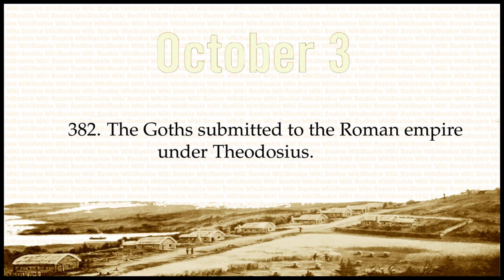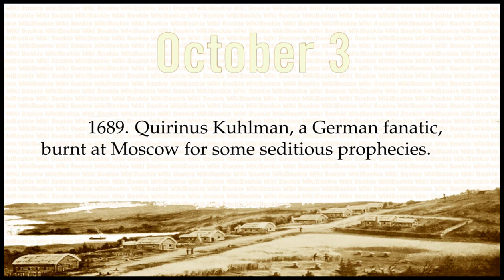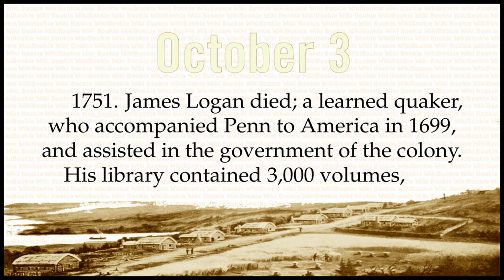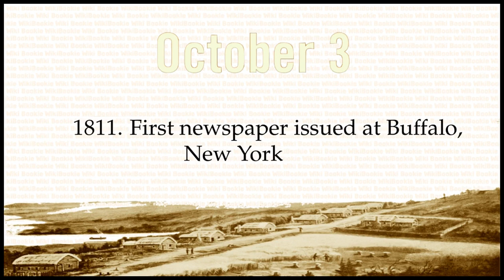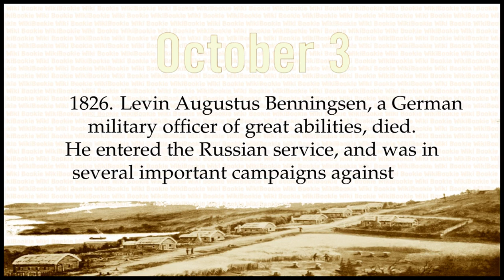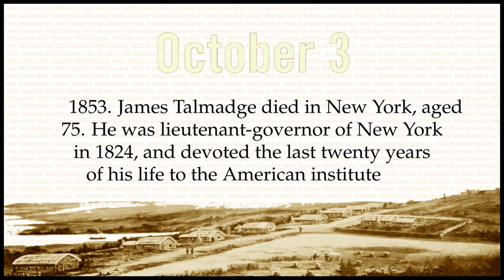OCTOBER 3 - Today in History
Historical Chronology on OCTOBER 3:

382. The Goths submitted to the Roman empire under Theodosius.
1003. Abdulmalik ibn Shoheyd executed; a poet and historian of Cordova, who for his military services was made governor of Toledo. He wrote a history of the Spanish Arabs in 100 vols.; was put to death by order of Hisham(the 2nd).
1187. Jerusalem acquired by the arms of Saladin the Turk.
1405. Henry(the 4th) granted to sir John Stanley the isle of Man in the Irish sea.
1573. The Spaniards abandoned the famous siege of Leyden; during which Kanava obtained celebrity for her patriotism.
1594. Battle of Glenlivet, in which the forces of James(the 5th) under the duke of Argyle were defeated by the Scotch.
1689. Quirinus Kuhlman, a German fanatic, burnt at Moscow for some seditious prophecies.
1690. Robert Barclay, an eminent Scottish writer, of the society of quakers, died. His Apology for the Quakers is esteemed the standard of their doctrines, and has been published in many of the European languages.
1691. The English and Irish war ended by the fall of Limerick.
1733. Charles Saint Yves, a skillful French oculist, died; author of a valuable treatise on the diseases of the eye.
1751. James Logan died; a learned quaker, who accompanied Penn to America in 1699, and assisted in the government of the colony. His library contained 3,000 volumes, and was the largest in the colony; he understood several ancient and modern languages, and his writings were republished in Europe.
1768. Ferdinand Warner, an English divine, died; celebrated for his theological, biographical, historical and medical writings.
1793. The last two male natives of Pitcairn's island murdered by the three survivors of the British ship Bounty.
1794. The fortress of Juliers opened its gates to the victorious French, on the famous victory over the Austrians on the banks of the Roer, which delivered all the German provinces on the west side of the Rhine into the hands of the republicans.
1803. Victor Alfieri, an eminent Italian dramatic poet, died. Within less than seven years he produced fourteen dramas, besides various other works in prose and verse, including a translation of Sallust. His posthumous works were published in 13 vols., two of which are occupied by his auto-biography.
1811. First newspaper issued at Buffalo, New York
1813. Battle of Wartenburg, a small town on the left bank of the Elbe, between the Prussian army of 24,000 under Blucher, and the French under Bertrand, of 20,000. The former made a memorable march from Bautzen to the Elbe. The river was wide and rapid, and the pontoons were thrown over under the fire of the French, who were defeated with much loss.
1815. Juan Diez Porlier, a celebrated Spanish partisan general, hanged at Corunna. He distinguished himself at the battle of Trafalgar, and rendered the king important services in the war with the French.
1826. Levin Augustus Benningsen, a German military officer of great abilities, died. He entered the Russian service, and was in several important campaigns against the French.
1838. Blackhawk(Muck-ker-ta-me-scheck-ker-kirk), a celebrated Indian chief and warrior, died at his camp on the river Des Moines.
1843. Lewis F. Linn, senator of the United States from Missouri, died at Saint Genevieve.
1848. The emperor of Austria dissolved the Hungarian diet, proclaimed martial law for that province, and appointed the Ban Jellachich to the supreme government.
1852. A severe gale swept over the Atlantic ocean and English channel, causing a great destruction of property and loss of life.
1853. James Talmadge died in New York, aged 75. He was lieutenant-governor of New York in 1824, and devoted the last twenty years of his life to the American institute as its president.
1855. Robert Adair, a British ambassador to various courts of Europe, died at London, aged 92.